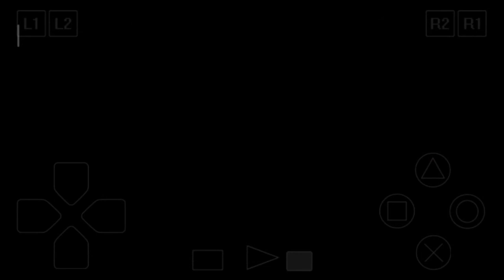silent hill [PS1] - game play - part 3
Silent Hill adalah seri permainan video horor sintasan yang dikeluarkan oleh KONAMI dan dibuat pertama kali pada konsol Sony Playstation. Sebuah film telah dibuat berdasarkan game ini dan pemutaran perdananya pada 21 April 2006 di Amerika Serikat, Inggris, Irlandia dan Kanada.

Tujuh tahun yang lalu Harry Mason dan istrinya pergi berlibur ke Silent Hill. Dalam perjalanan pulang mereka menemukan bayi di pinggir jalan dan mengadopsinya dengan nama Cheryl. Namun kemudian istrinya meninggal dunia karena sakit dan tinggallah Harry bersama Cheryl yang dia sayangi seperti anaknya sendiri.

Harry kemudian mengajak Cheryl ke Silent Hill, kota dimana dia dan istrinya biasa menghabiskan liburan bersama. Namun sebelum mereka tiba disana, hal-hal aneh mulai muncul. Seorang polisi bermotor mendahului mereka akan tetapi beberapa saat kemudian mereka melihat motor polisi tersebut tergeletak di pinggir jalan tanpa pengendara. Tak lama setelah itu tiba-tiba seorang anak perempuan muncul di tengah jalan dan membuat Harry kaget. Harry berusaha agar tidak menabrak gadis tersebut namun mobilnya sendiri malah tergelincir keluar dari jalan dan menabrak sesuatu yang membuatnya pingsan. Ketika dia tersadar, Cheryl sudah tidak ada di mobilnya. Ketika ia keluar dari mobil ia sadar bahwa ada sesuatu yang aneh. Kota indah yang dulu jadi tempat favoritnya itu sekarang telah berubah menjadi berkabut dan sunyi. Dia pun mulai mencari Cheryl di kota yang seolah tak berpenghuni tersebut dan mulai menyadari bahwa sesuatu yang mengerikan akan terjadi.